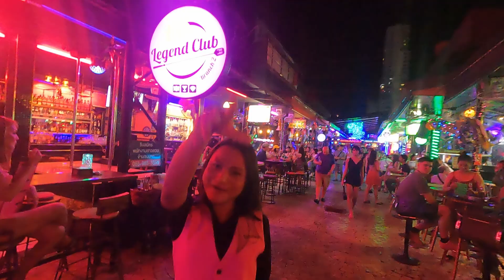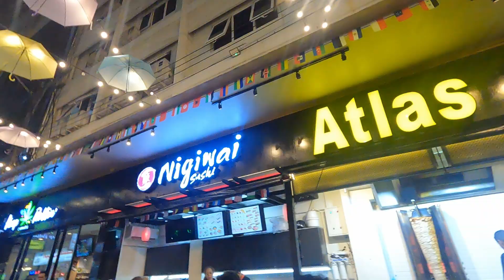CRAZY night on Bangla Road | THIS PLACE IS WILD!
As you can see here guys it was a crazy night on Bangla road. The place was packed with people, what a better time to have a full tour.